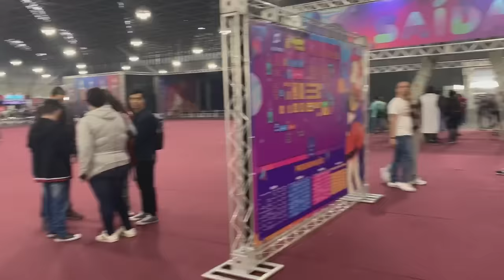Surpreendendo Cosplayers com as suas Músicas! - ANIME FRIENDS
No evento ANIME FRIENDS 2019 resolvi levar minha escaleta e surpreender os cosplayers, fiquei curioso para ver como eles iam reagir. Deixo aqui uma menção honrosa à youtuber estrangeira LilyPichu que foi a primeira a fazer vídeos como esse.